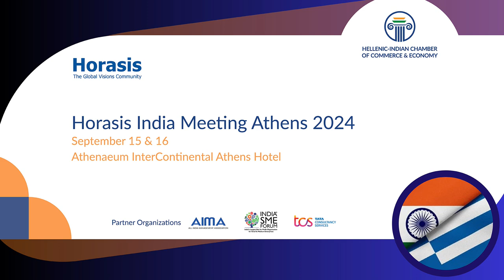Horasis India Meeting 2024: Supporting Cross border Entrepreneurship